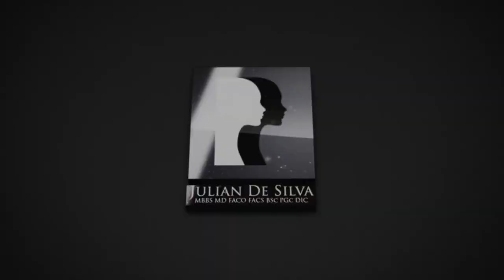3. Male Rhinoplasty & Septoplasty Video Diary –Day 3 After Surgery, 3 of 6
Patient Video diary that underwent Male Rhinoplasty & Septoplasty with Dr. Julian De Silva.
The patient describes his fast recovery over the first 5 days after surgery.
Dr. De Silva utilises the latest technology and innovations to speed up patients’ recovery after Rhinoplasty.

Dr. Julian De Silva MBBS, MD is a London facial cosmetic and plastic surgeon, he is an expert on the latest advances in facial cosmetic surgery and does not perform any body plastic surgery. Dr. Julian De Silva performs primary rhinoplasty, ethnic rhinoplasty, asian rhinoplasty and revision rhinoplasty.